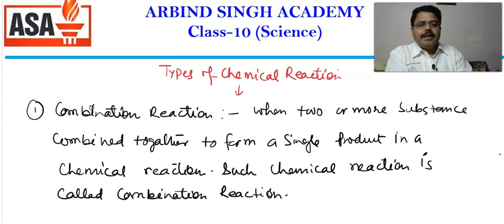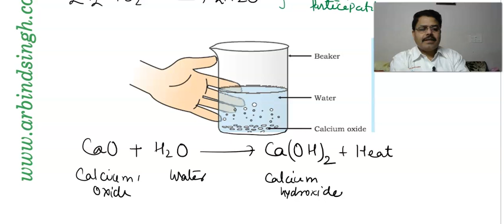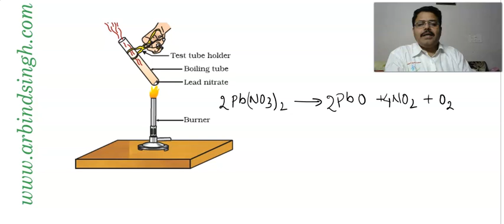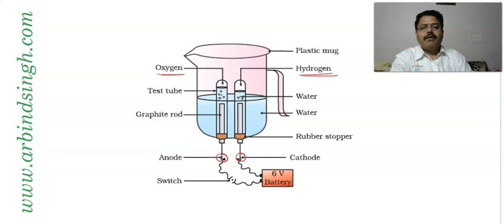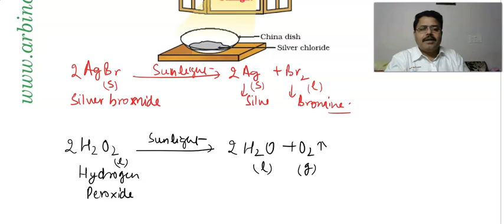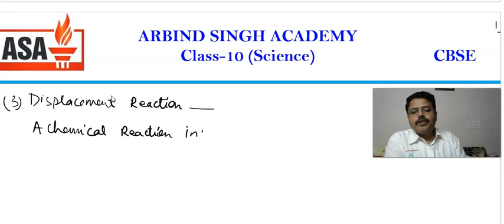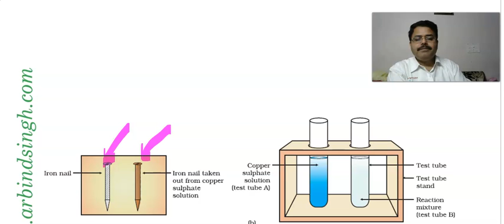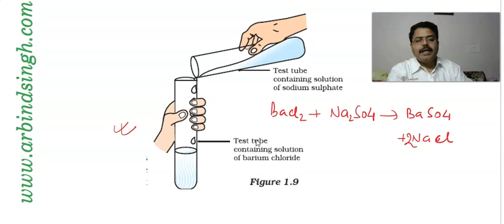Chemistry for Class 10 : Chemical Reaction and Equation -03 (Types of Reaction)